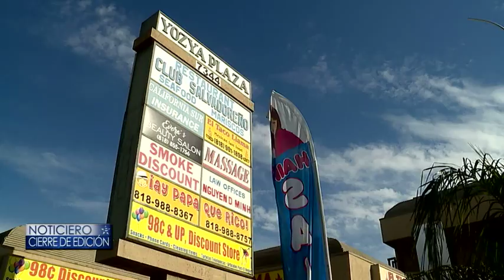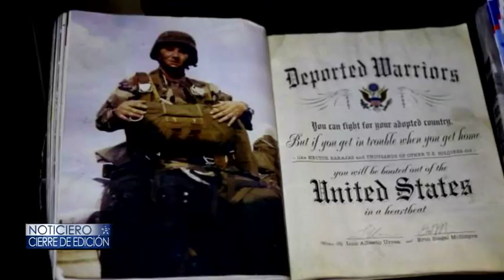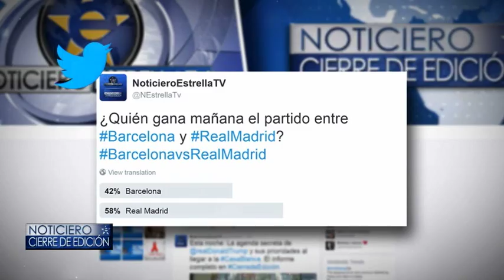12-02-16 CIERRE DE EDICION FULL SHOW